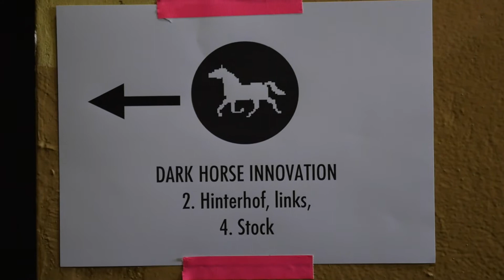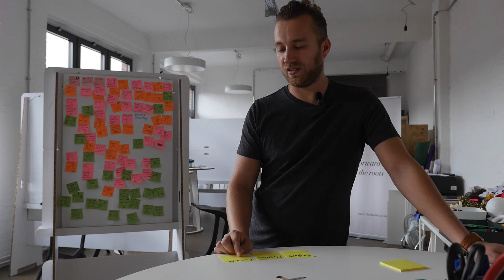Dark Horse Innovation: Digital Innovation Playbook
Das unverzichtbare Arbeitsbuch für Gründer, Macher und Manager. Mit seinem einmaligen Framework sowie vielen Tools und Methoden ermöglicht es erfolgreiche digitale Innovationsentwicklung – immer und überall. Über den gesamten Verlauf der Innovationsentwicklung zeigt es die jeweils besten taktischen Spielzüge für jede Aufgabe und Situation. In einer Weiterentwicklung des Design Thinking orientiert es sich dabei konsequent an der Praxis.

Dark Horse Innovation: Digital Innovation Playbook. Das unverzichtbare Arbeitsbuch für Gründer, Macher und Manager
ET: 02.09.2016, 320 Seiten, ISBN 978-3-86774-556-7